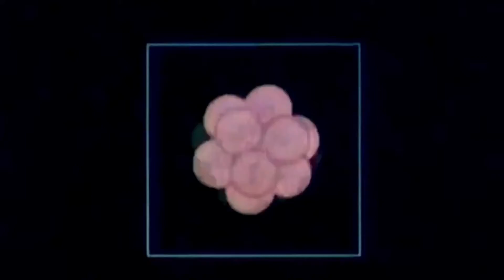dj smooth beatmaker - temple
Produced by dj smooth beatmaker with mpc3000. Track from the ep « Galaxy Chill »